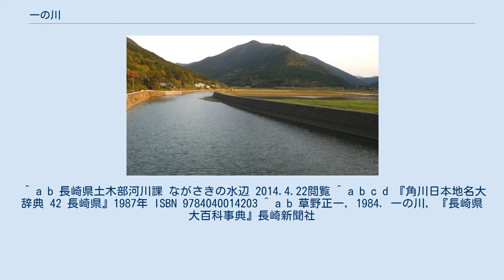一の川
一の川（いちのがわ）は、五島列島の福江島中央部を南から北へほぼ縦断し、北岸の河務湾（岐宿湾）に注ぐ二級河川である。
一の河川（いちのこがわ）とも呼ばれ、上流域は二里木場川と呼ばれる。
 福江島では西に並んで流れる鰐川を上回る最大の川で、延長15.3kmは長崎県内の川で第6位である。
流域は全て長崎県五島市に属する。
 福江島南部の富江地区にある犬山瀬（標高360m）北東側斜面を水源とする。
川は北へ流れ出し繁敷（しげじき）の盆地に入るが、ここには昭和53年（1978年）に繁敷ダムが完成した。
 繁敷ダムを流れ出した川は山間部に谷を作りながら北へ流れ、二里木場、雨通宿（うとじゅく）を通過する。
雨通宿までを「二里木場川」、以降を「一の川」「一の河川」と呼ぶ。
 福江の西にある大曲で名の通り大きく蛇行する。
なおも丘陵地の間を北へ流れ、岐宿地区東部の河務湾へ注ぐ。
 川沿いに田畑もあるが、周囲には自然が多く残り、ゲンジボタルやカジカガエルの生息地もある。
上流部は長崎県道27号福江荒川線および長崎県道31号富江岐宿線、下流部は国道384号が並走、河口付近で長崎県道162号河務福江線が分岐する。
また、中流域の五島鉱山ではろう石、ダイアスポアが採掘されている。
 ^ a b 長崎県土木部河川課 ながさきの水辺 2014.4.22閲覧 ^ a b c d 『角川日本地名大辞典 42 長崎県』1987年 ISBN 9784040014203 ^ a b 草野正一, 1984. 一の川, 『長崎県大百科事典』長崎新聞社